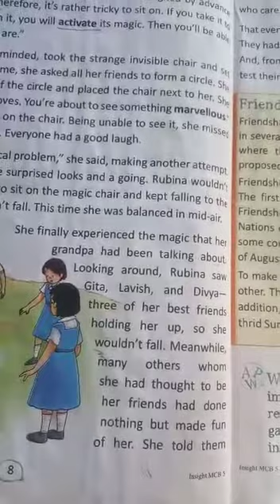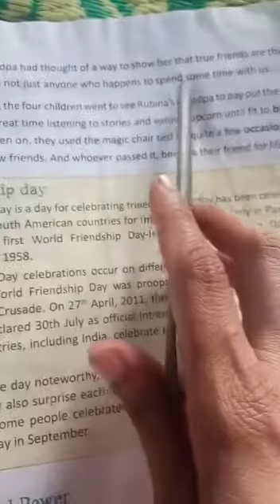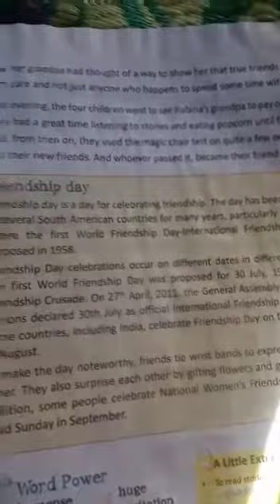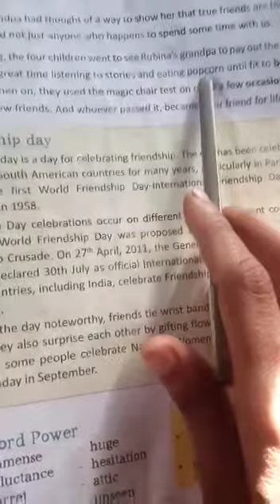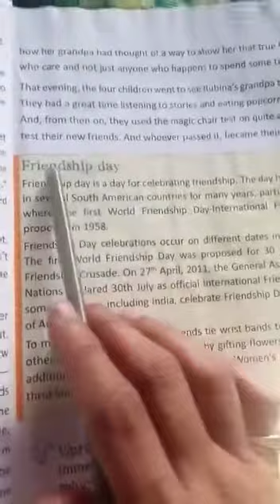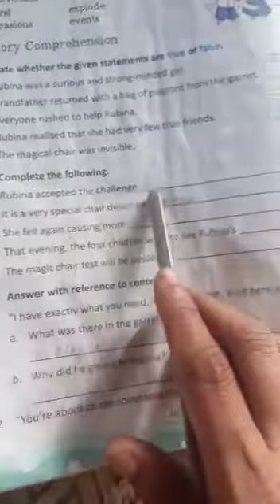Class 5 English 2004